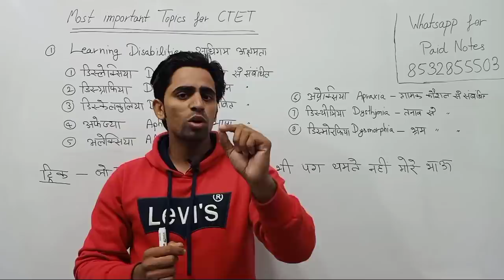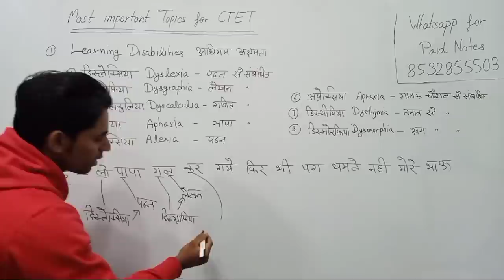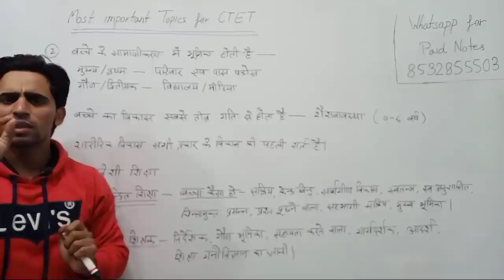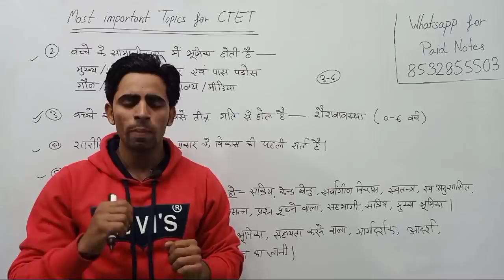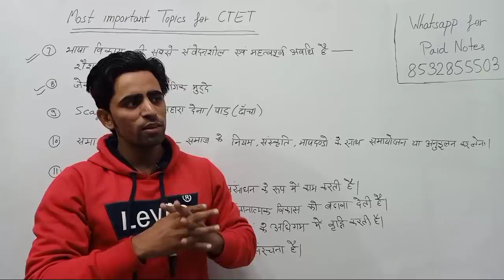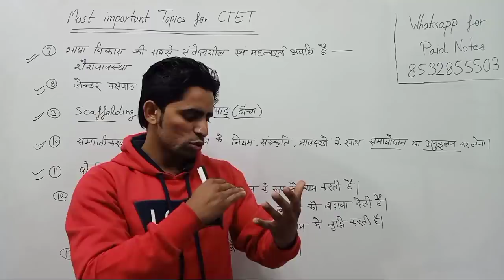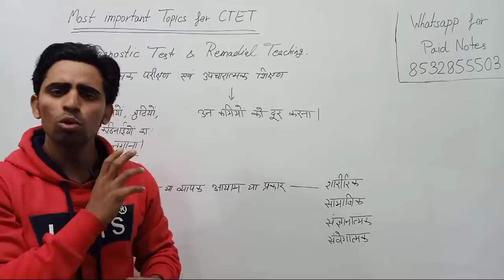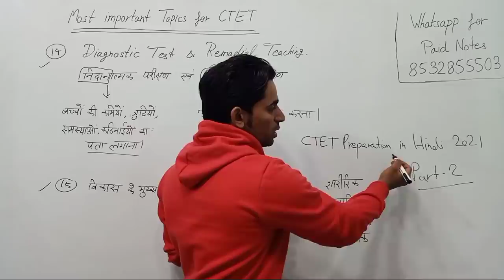CTET 2021। CTET Preparation in Hindi 2021। पूरा question paper यहीं से बनेगा देख लो। CTET। Marathon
Important links -
Ye videos zaroor dekhen. Last time me CTET ki preparation ke liye apko bohot help milegi.